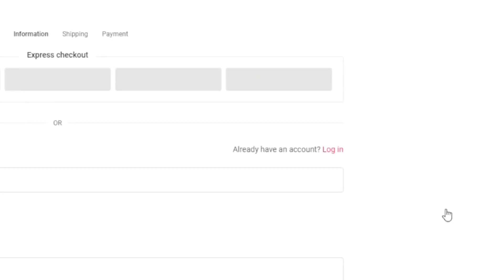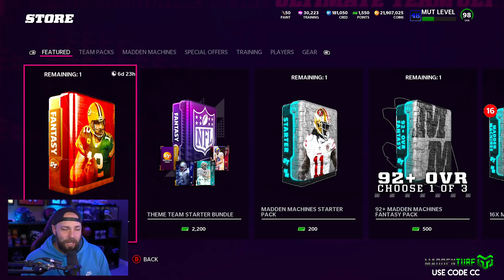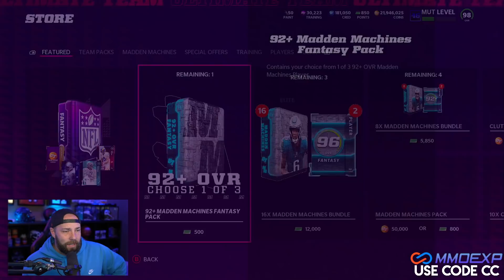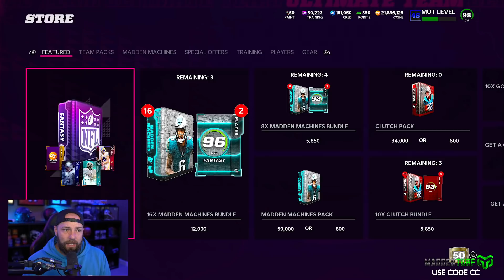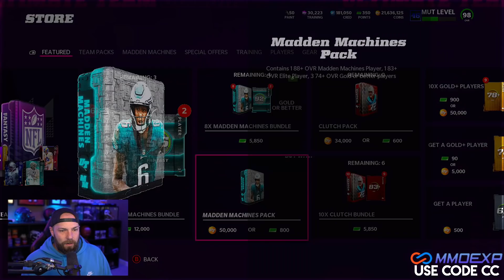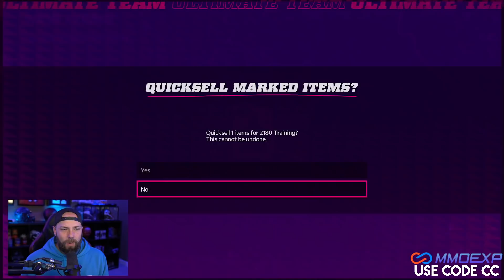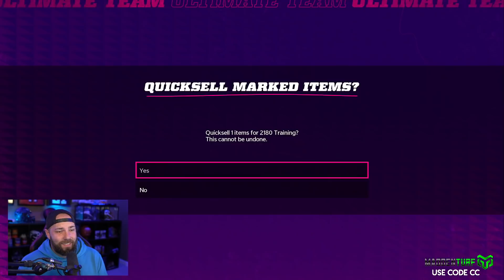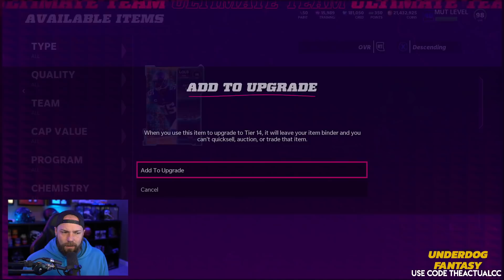I LIKE CARDS THAT BOOST. BUT ARE THE PACKS BOOSTED?